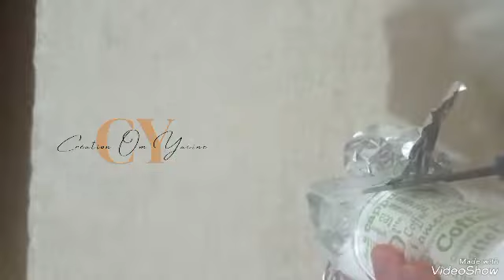توزيعات الدراجي لعيد الاضحى شكل خروف 🐏